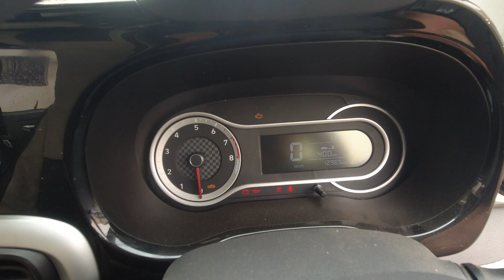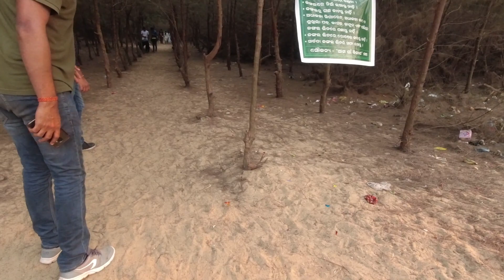ସାତପଡ଼ା ରେ ଡ଼ଙ୍ଗା ଉପରେ LUNCH | REAL BEAUTY OF ODISHA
Hey friends, Alok kumar lal this side & thank alot for watching my videos. Please "LIKE" the video if you enjoyed watching or also "COMMENT" if you want to Suggest something or Appreciate.
Satpada is located at the northeast cape of Chilika Lake and Bay of Bengal. The famous Chilika dolphins can be seen in their natural best here. There are also ample opportunities for canoeing, kayaking and boating.